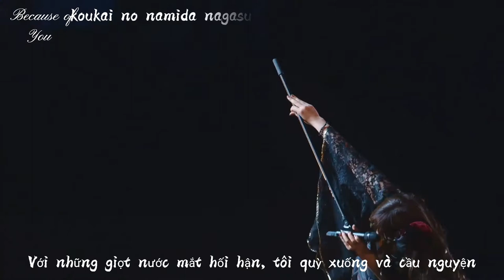[Vietsub + Romaji] Maria - Yabuki Nako & Shibuya Nagisa & Kitagawa Ryoha | AKB48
Vietsub by: Because of You
Engsub source: Stage48